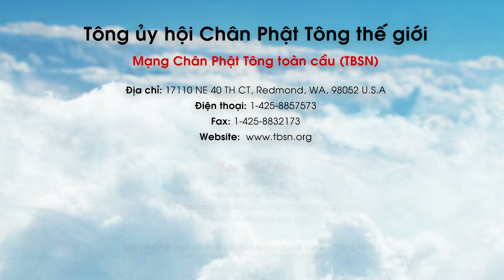Năm mới thường sẽ có 2 pháp hội cầu phúc quan trọng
Để tham khảo các nghi quỹ tu tập, thần chú, kinh điển, bài thuyết pháp khai thị và hơn 300 cuốn sách tâm linh của Liên Sinh Hoạt Phật.
🧧 Vật phẩm gây quỹ hoằng pháp: shop.upalamani.org